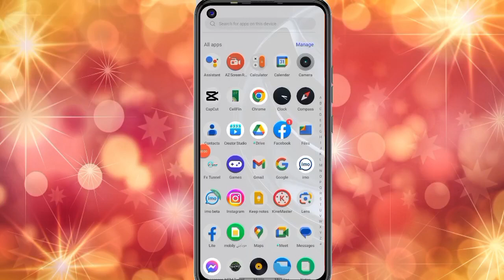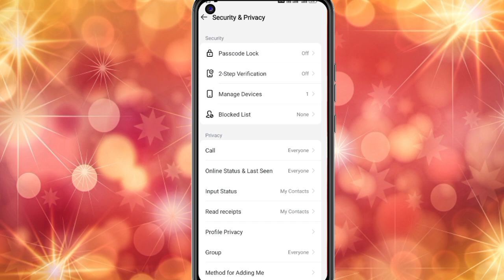Imo Problem Cannot Call This User. Imo Setting. Imo Call Problem Privacy Settings. Imo Tips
Hello friends how are you hope everyone is well.  Today's video topic is imo call problem privacy settings.
Your Question
imo Cannot Call This user due to his/her Privacy Settings standard sms rates may apply Problem Solve
Cannot Call this user due to his/her Privacy Settings imo account Problem Fixed
How to fix imo cannot call this user due to his her privacy settings standard sms rates may apply
Imo cannot call this user due to his her privacy settings 2013
Cannot call this user due to his her privacy settings
Fix imo cannot call this user due to his her privacy settings problem
imo account call problem
Your buddy is not online on imo
Your buddy is not online
cannot call this user due to his/her privacy setting
imo call problem solve
how to fix imo call problem